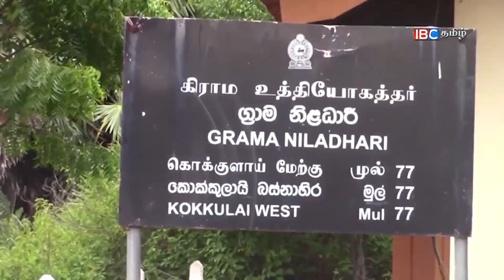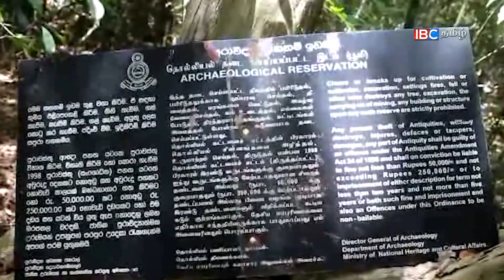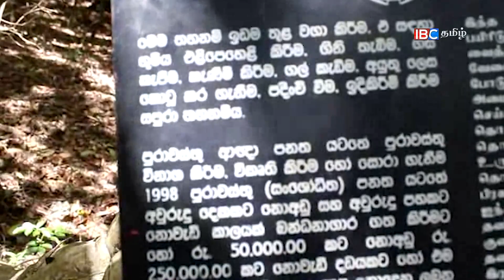அயலான் உடமைக்கு பேயாய் பறக்கின்றார்கள் - இன்றைய பார்வை !!!